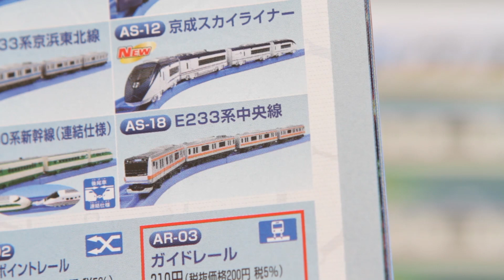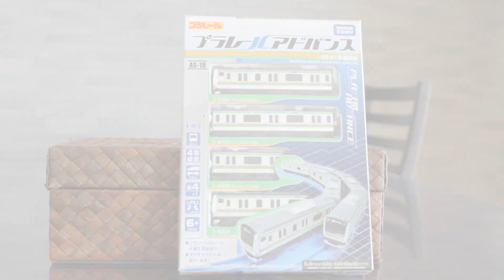プラレールアドバンス【E233系湘南色】〜E233系京浜東北線と徹底比較！Plarail Advance E233 Shonan color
昨年末に発売されたプラレールアドバンスE233系湘南色を購入しました！E233系京浜東北線を既に持っておりますので、そちらとの比較を交えてご紹介いたします。プラレールアドバンスはデフォルメが少ないので、非常にリアルでかっこよく走っています。プラレールアドバンスの走行動画をお楽しみください！

【関連動画】
プラレールアドバンス E233系京浜東北線＆ガイドレール

めえちゃんについて知りたい方はこちら

Twitterはじめました。動画更新情報等お伝えしています。

使用楽曲
『甘茶の音楽工房』